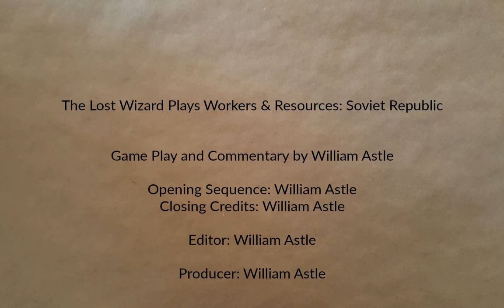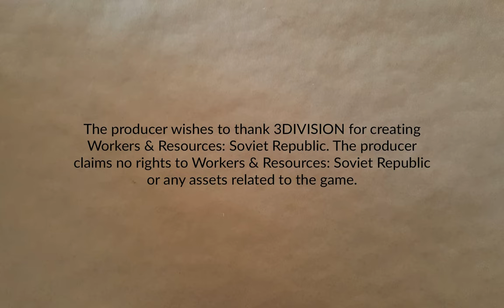Toward Asphalt Production | Lucky Corners 22 | Workers & Resources: Soviet Republic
Getting the refinery and asphalt production buildings under way. Also dealing with some infrastructure problems.